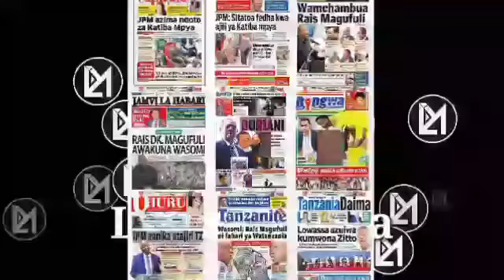PUNDE MKURUGENZI WA MAWASILIANO YA IKULU AKAMATWA KWA KUTAKA KUMUUA MAKAMU WA RAISI!